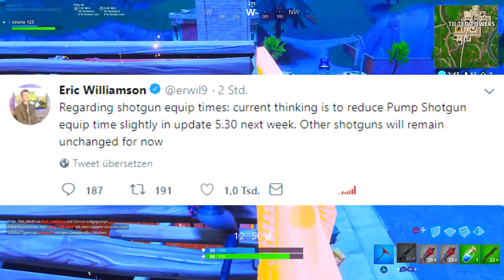✅DOUBLE PUMP KOMMT ZURÜCK!!😱 - TWITCH PRIME PACK #3 Kommt?!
In diesem Video geht es um die Double Pump die wir in Fortnite wieder bekommen werden im nächsten Update 5.30 & um das Twitch Prime Pack #3 das bald ansteht!!

↓↓↓↓↓ Mein Equipment ↓↓↓↓↓

🖥✘ 1. Monitor
🖥✘ 2. Gaming Monitor

🎙✘ Mein Mikrofon
🎧✘ Mein Headset
📽✘ Mein Aufnahmegerät

🖱✘ Meine Maus

✘ 30 Tage Amazon Prime Instant Video Gratis!:

- TacTixGaming

Video uploaded & owned by TacTixGaming.